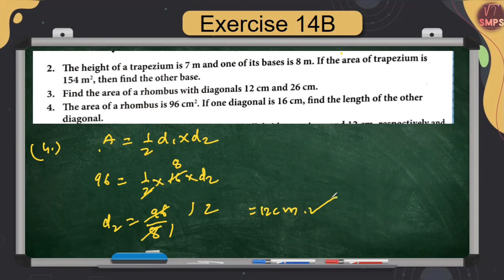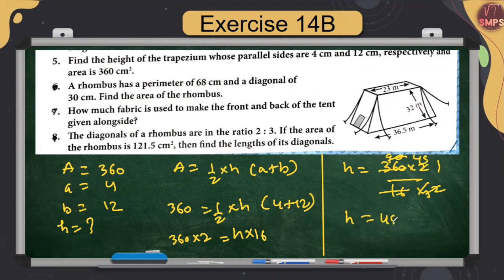Area of Polygon| Maths | Solution 14B| Class 8 | NCERT CBSE|Collins Perfect Maths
Area of Polygon| Maths |  Solution 14A| Class 8 | NCERT CBSE |Maths|Collins Perfect Maths
Hi

Query Solved :
1). How to solve area related question
2). What is area
3). What is area of rectangle
4). What is area of square
5). What is area of polygon
6). What is area of circle